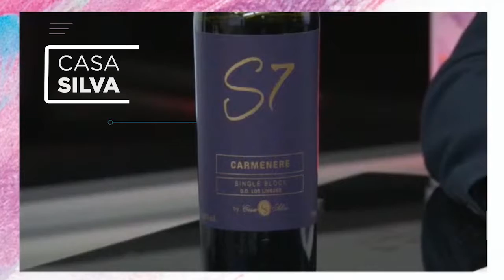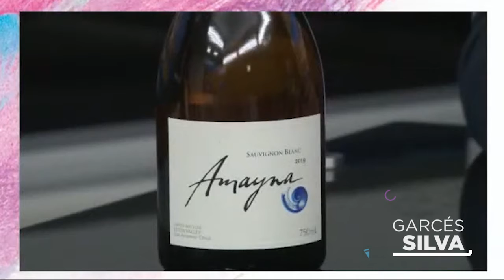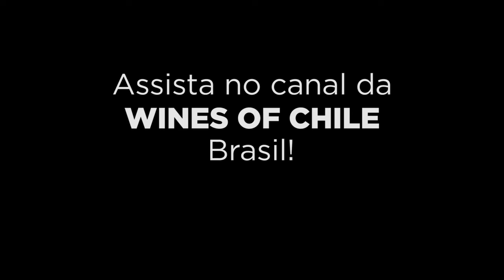Wines of Chile On the Road Digital 2020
Assista ao melhores momentos do Wines of Chile On the Road Digital 2020!